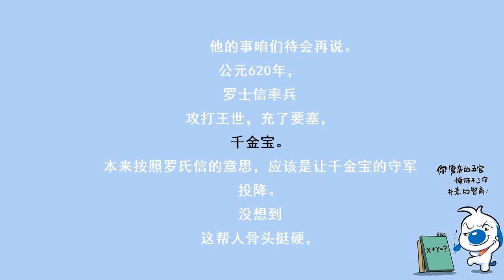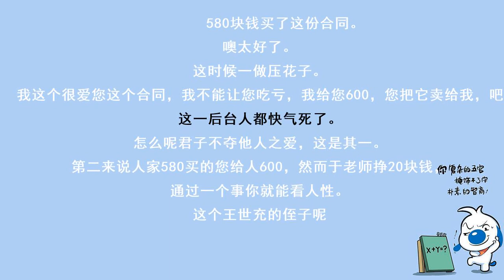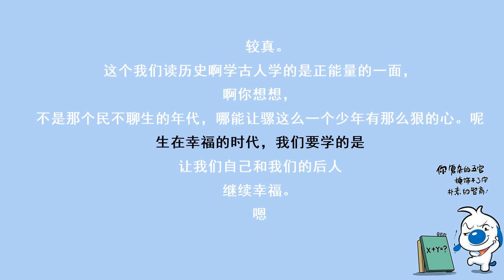093 猛将小直男，罗士信：小说把我毁了容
郭论
今天要说的这个人是列在《隋唐演义》的排行榜上的，属于“四猛”之一，而且还是排在头一位的。一说这个，常听评书的朋友就知道说的是谁了，他就是隋唐名将罗士信。
“罗士信”和“罗成”有何关系？
《隋唐演义》里的罗士信
长相：跟一座黑铁塔一样，高大魁梧。
战斗力：一个人能跟把打架的两头牛给分开。同时还有一双飞毛腿，跑得跟马一样快。
缺点：智商不太高。
罗士信影视形象↑
历史上确实有一位叫罗士信的猛将。不过他可一点都不傻。有勇有谋，忠义无双，而且有的时候甚至还有些阴狠毒辣。
《隋唐演义》另有一个少年英雄叫罗成，长得水灵，能耐也大，排在“十三杰”第七位。可就是心眼儿太毒。所以有学者认为，《隋唐演义》里的罗士信和罗成的历史原型都是历史上的罗士信本人。
少年英雄初长成
罗士信是隋末齐州历城人，跟秦琼是老乡，都是山东济南府历城县人。少年出道，十四那年就上战场了。
第一次上战场：大杀四方！
公元613年，山东一带有农民因为受不了隋朝的苛政都起兵造反了。当时山东的军事长官叫张须陀，要派兵镇压。罗士信那时候就在他的手下。他就跟张须陀说自己要上战场。
张须陀不让他去。《旧唐书》的原文是“汝形容未胜衣甲，何可入阵！”就是说罗士信当时的身材连盔甲都撑不起来。
一听张须陀说这话。他二话不说，直接穿上两层甲胄，带上两个箭壶——就是射箭用来装雕翎箭的箭壶，骑上马就找起义军玩儿命去了。
一冲进敌阵就连捅了好几位，接着又把一个敌人的脑袋给砍下来，总之是一下子就把敌人给吓傻了。张须陀在后边一看，来了精神，下令人马向前一冲，大获全胜。
心狠手辣，精于算计
公元620年，罗士信率兵攻打王世充的要塞千金堡。本来按照罗士信的意思应该是让千金堡的守军投降。哪儿知道这帮人骨头挺硬，不但不投降，还在城头上大骂罗士信。
盛怒之下的罗士信，让人连夜带着几十个婴儿在千金堡的外边哭。一边哭一边冲堡里面喊：“行行好吧，打开门吧，我们是洛阳来的，投靠罗士信的。”
里面的人不知道怎么回事，没敢开门。一会儿又听见外边有人聊天：“哥哥，兄弟，咱们找错了，这儿是千金堡，咱们快跑吧。”说完了，这些人趁着夜色都走光了。
外边这么一折腾，里面的人就开始推理，以为罗士信已经撤兵走了。《资治通鉴》的记载是“堡中以为士信已去，来者洛阳亡人，出兵追之。”
结果路上就被罗士信事先埋伏好的部队给消灭了。然后一鼓作气，攻破千金堡，史书上还记载了两个字，叫“屠之”。
忠义之将：不能亏待了弟兄们！
每回罗士信打完仗缴获的战利品他都给手底下有功劳的人分了。要是战利品不够的话，他拿自己的东西给人家。
为何投靠大唐？
关于这个问题，小说《隋唐演义》有一个挺精彩的描述。说是秦琼、程咬金、罗成，一起投靠王世充。后来秦琼、程咬金投靠了大唐。两军交手，罗成阵前倒戈，投靠了唐朝。
秦琼↑
反戈一击的导火索:你不仁，别怪我不义！
罗士信有一匹好马，让王世充的侄子看上了，居然脸皮厚到伸手找人家要。罗士信不给。结果王世充把马抢了过去送给自己侄子了。从此罗士信看透了王世充，这才投奔大唐。
英雄殒命，宁死不屈
公元622年，唐军征讨刘黑闼。唐军这边的最高军事长官就是后来的贞观天子李世民。罗士信也在作战部队之中。
刘黑闼这个人很有本事，李世民先后派了三次援兵都没能接近城池。就在这个时候，罗士信挺身而出了。
刘黑闼↑
他先是带领二百人马把洺州城里的部队给换了出来，然后再严防死守抵抗刘黑闼的进攻。然而他带进去的只有二百人。
最终，他兵败被俘。刘黑闼也知道他是猛将，有意招降。但是，罗士信始终不肯低头，于是被刘黑闼所杀。
郭论
罗士信这辈子太短暂，但是也太精彩。首先说他屡立战功，二十岁出头的年纪就被封为公爵。其次，这个人忠正耿直，爱憎分明。再者，这个孩子年纪轻轻却胸怀韬略，懂得活学活用。
孔子说“择其善者而从之，其不善者而改之。”我们读历史，学古人，要学的是他正能量的一面。如果不是生在那个民不聊生的时代，又怎么会让一个少年有那么狠的心呢？